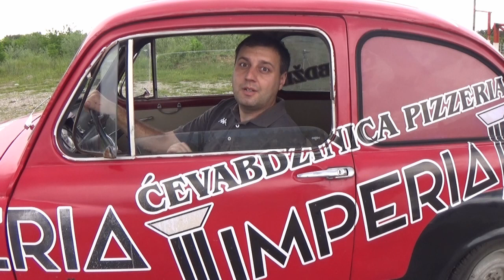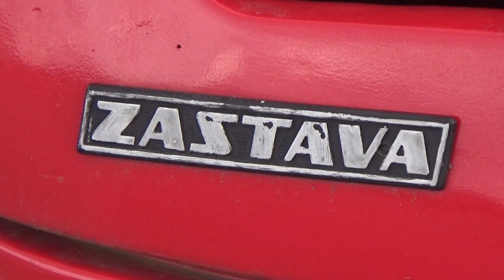Zastava 750LE -Fićo za sva vremena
ZASTAVA 750 LE 1981. 25KS